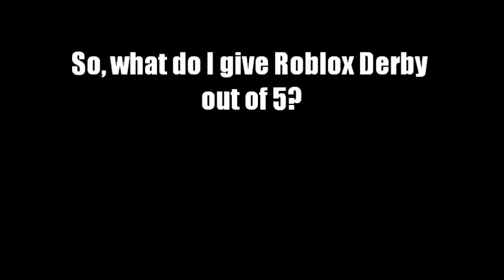CstudiosTV ROBLOX Reviews: Roblox Derby by MARIOSTAR6464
Made it after seeing DailyRobloxNews (Agent00723) review. I think this one is better 'cause it has Music :D

Song name is in the Credits.